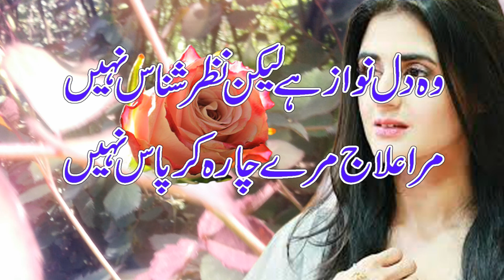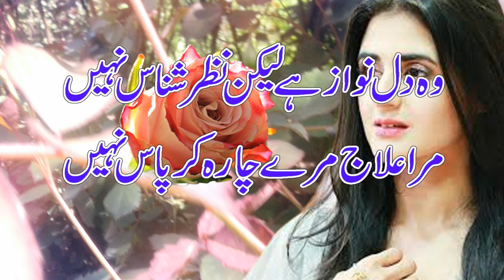Dard Bhari Udaas Shayari || Sad 2 line poetry || Emotion Urdu poetry || poetry New poetry